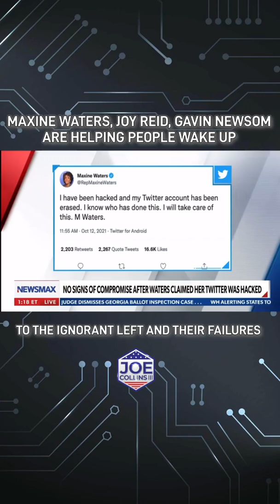Joe Collins on Newsmax